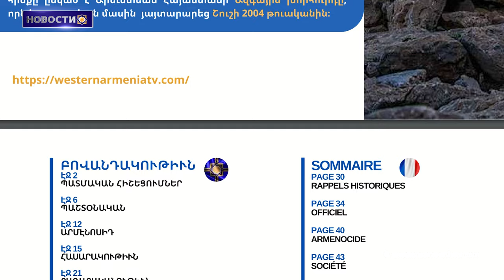Мы применяем термин «этническая чистка»/Окампо настоял использовать исключительно слово «геноцид»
1. Вышел в свет 42-й номер еженедельника “Западная Армения

2. Посол США в Восточной Армении встретилась с насильственно перемещенными из Арцаха детьми

3. Арцахцы заверяют: нереально получить нормальное жилье, на выделенные государством 3 миллиона драмов”Грапарак”

4. Мы применяем термин «этническая чистка»/Окампо настоял использовать исключительно слово «геноцид»: Армине Мартиросян

5. В Адыямане обнаружены остатки 1500-летних построек

6. Красота озера Ван и волшебная красота миграции фламинго

7. Футбольный клуб Вана снял курдский видеоролик во дворе армянской церкви